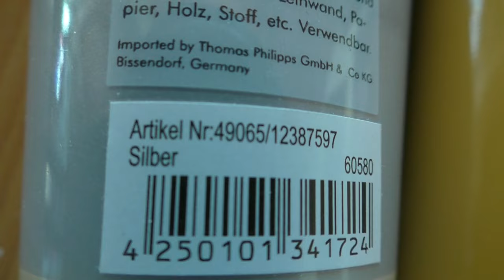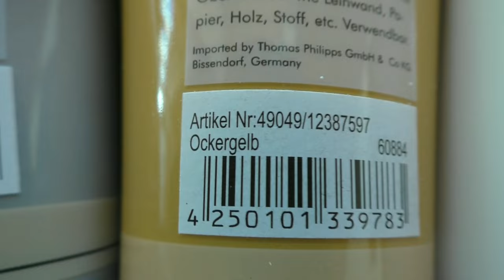Blumen Malen Acryl Weiß Ocker Echtzeit Anfänger - Flowers Acrylic Painting White Ocher Real Beginner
Blumen Malen mit Acrylfarben Weiß Ocker Silber Schwarz in Echtzeit leicht für Anfänger - Easy Flowers Acrylic Painting White Ocher Silver Black in Real Time for Beginners
Hintergrund trocknen lassen bevor die Blumen gemalt werden
- Let the background dry before painting the flowers

 • Für Elise – Beethoven (No Copyright M...